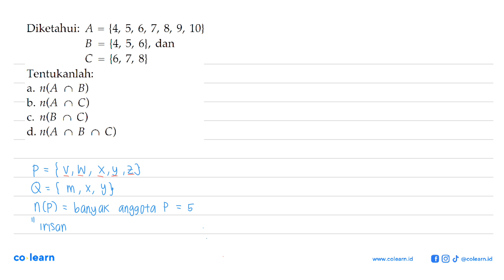Diketahui: A {4, 5, 6, 7, 8, 9, 10} = B {4, 5, 6}, dan = C {6, 7, 8} = Tentukanlah: a. n(A 0 B) b...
Diketahui: A {4, 5, 6, 7, 8, 9, 10} = B {4, 5, 6}, dan = C {6, 7, 8} = Tentukanlah: a. n(A 0 B) b. n(A 0 C) C n(B 0 C) d. n(A 0 B 0 C)

Topik atau Materi: Operasi Himpunan - HIMPUNAN - ALJABAR - Matematika Kelas 7 SMP - KTSP

00:00 : Bedah Soal
01:00 : Konsep, rumus dan pengertian Operasi Himpunan
01:18 : Langkah penyelesaian soal
02:34 : Jawaban akhir
03:04 : Penutup